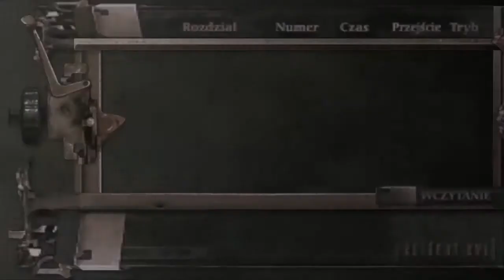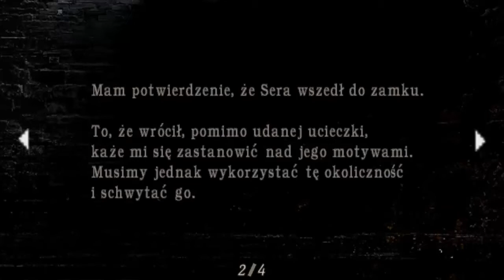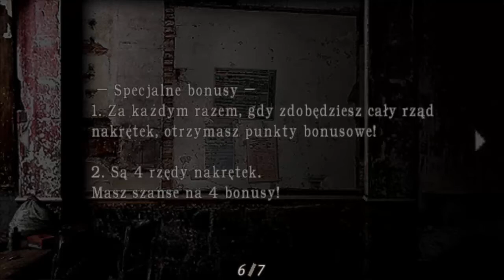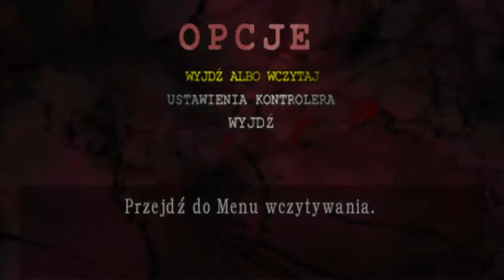Zagrajmy w Resident Evil 4 009 Chłopaki, łapcie